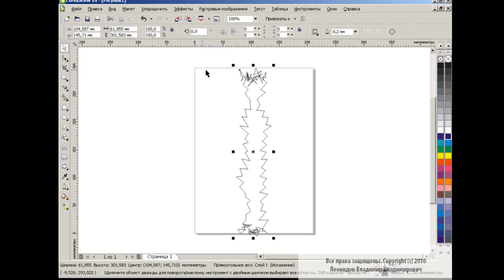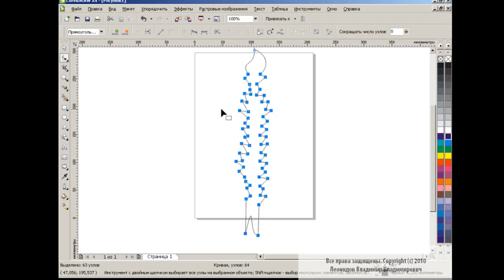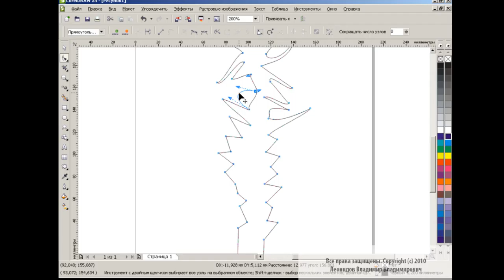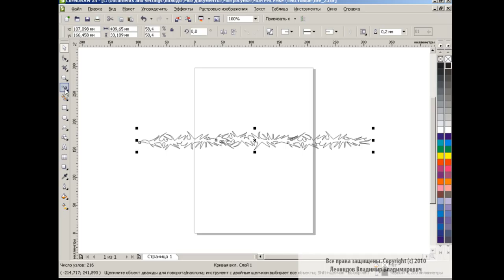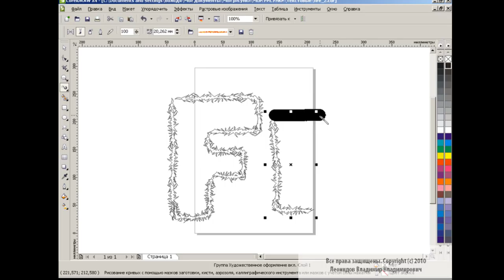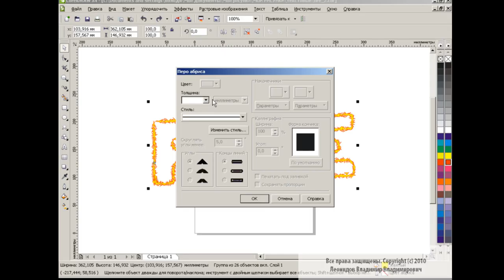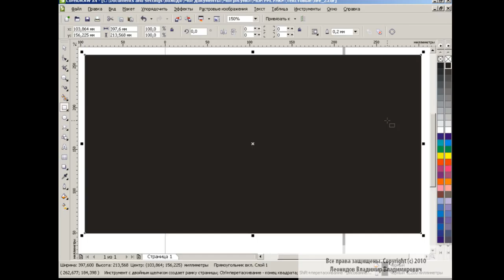Text Design in Corel Draw How to make Fire text